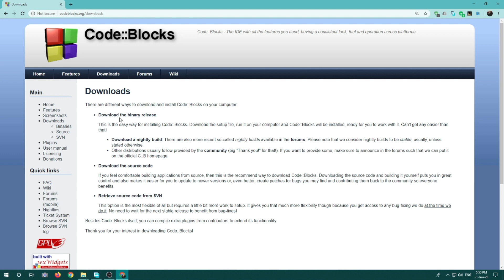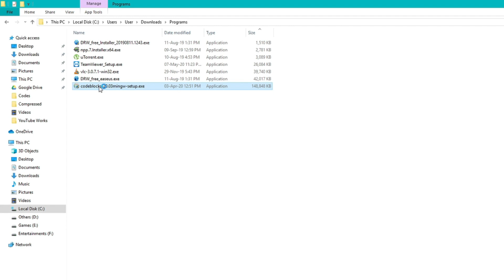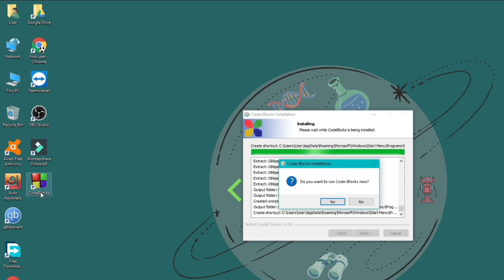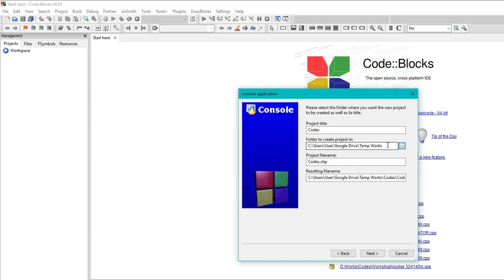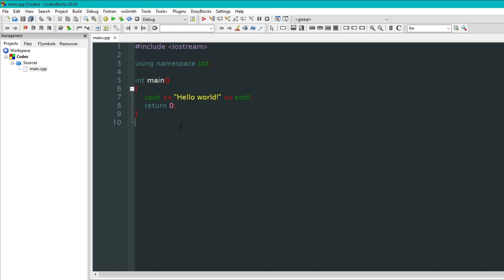Episode 2 | How to install Codeblocks for C++(Bangla) | Compiler for C++ | Nerdy Andaa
Welcome to Nerdy Andaa. Here, you will find educational contents.
This playlist is on introduction to competitive programming & C++.
Give your feedback and support us creating more contents.

Farewell
- Nerdy Andaa